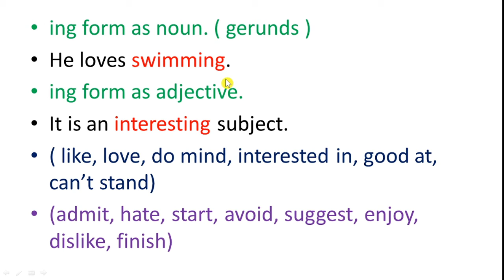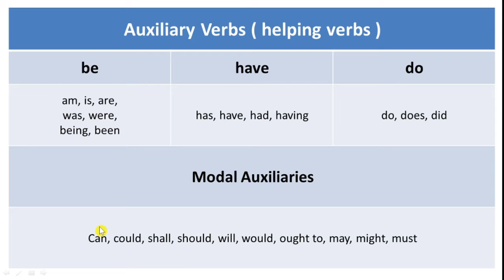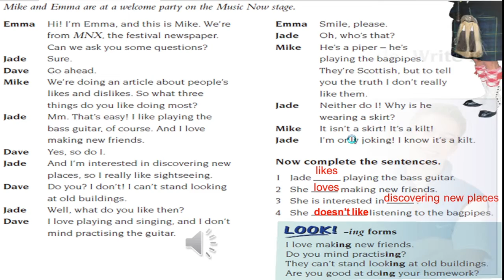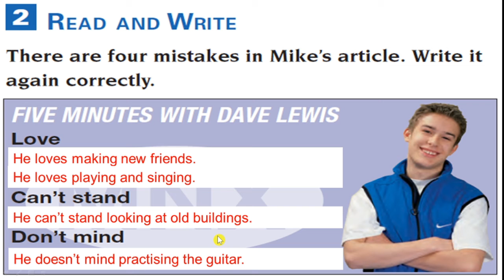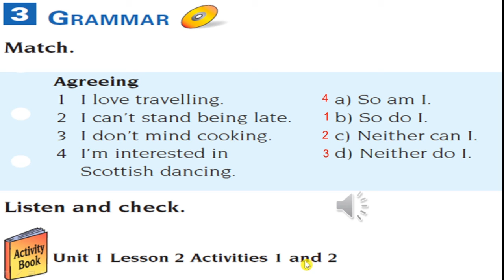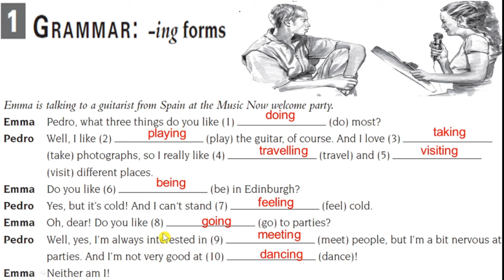Sunrise 9 unit 1 lesson 2 part 1/3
Sunrise 9 unit 1 lesson 2 part 1

سةنرايز 9
ئینگلیزی 9